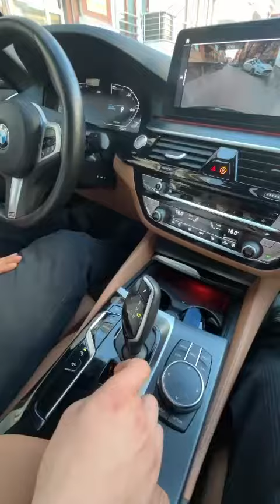OTOMATİK VİTES ARABA NASIL KULLANILIR BMW 520İ YENİ BASLAYANLARA ÖZEL DERS